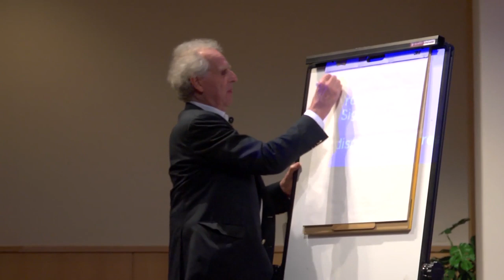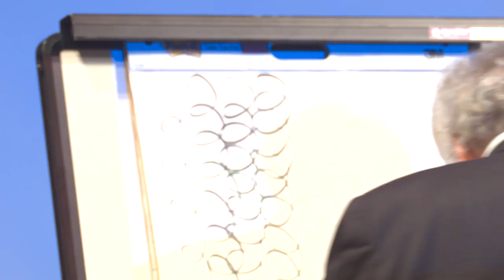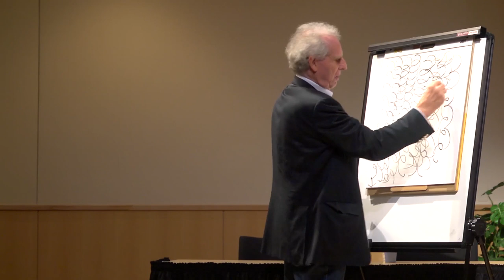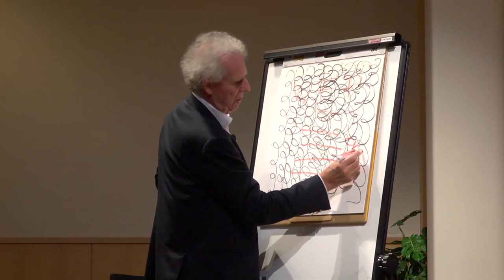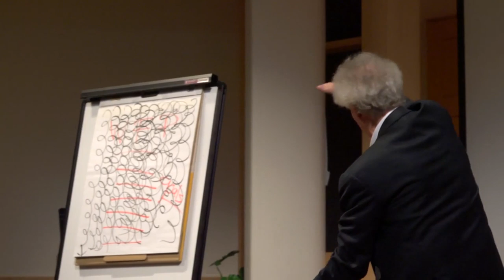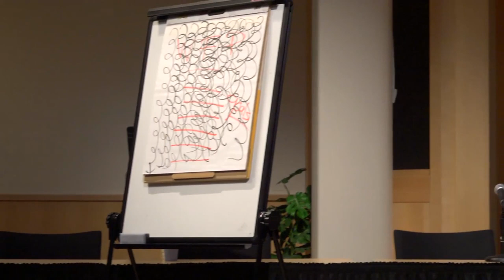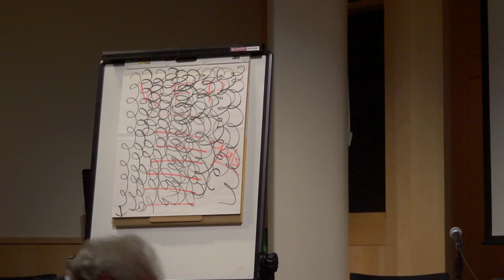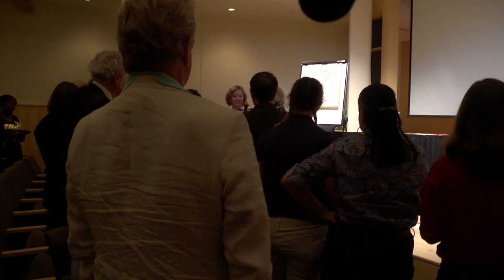Benjamin Zander The Art of Possibility HD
I curate content (edit little snippets of wisdom from the original material) and by giving it an original take and a coherent narrative, it adds value to the original content, plus makes it know to new people.